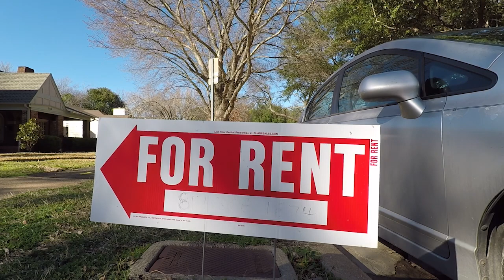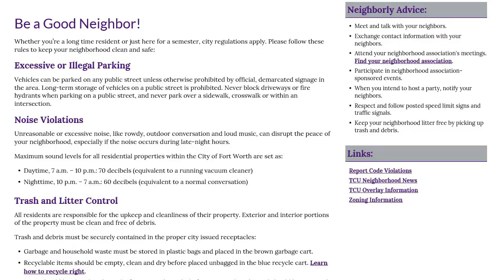TCU Neighbor to Neighbor Program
The City of Fort Worth TCU Neighbor to Neighbor program is recognized nationally for helping students in off-campus housing navigate city trash, parking and other rules designed to keep the peace in nearby neighborhoods.